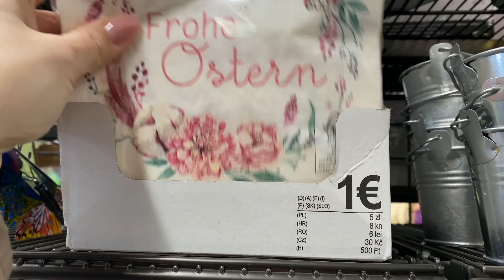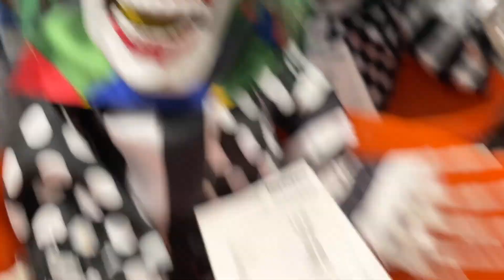Traumhaftes Wetter am Bonner Rheinufer & Großeinkauf von Osterdeko Vlog #8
Bei dem Traumwetter bin ich in Bonn unterwegs und hole meinen Mann zum Essen ab :) Wieviel in dann beim Tedi ausgegeben habe - seht ihr im Video 😀

Auf diesem Kanal möchten wir mit euch gemeinsam den Weg zu Kind Nummer 2 gehen.
Warum das ganze gar nicht so einfach ist und was man alles für Möglichkeiten hat, erfahrt Ihr in den kommenden Videos :) Bleibt also dran und viel Spaß !!

Infos
Meine Videos stehen euch als reine Informationsquelle zur Verfügung und bieten keine medizinischen Ratschläge oder Informationen.
Alles in den Videos gesagte , basiert auf unseren persönlichen Erfahrungen und soll euch einfach nur eine mögliche Hilfestellung bieten.